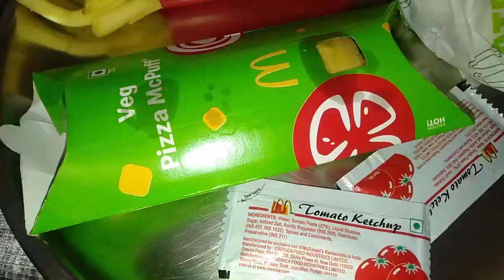Disappointing -My Why So Empty MC Veggie Burger || MCVeggie Meal Rs. 349 ||Fries || McPuff || Zomato